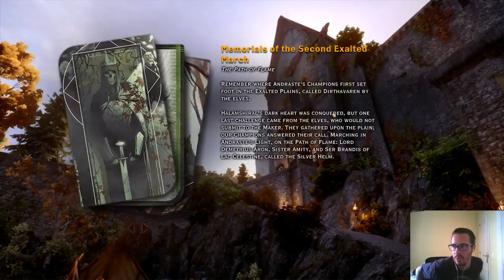Dragon age: inquisition Dwarf rogue nightmare difficulty part 18